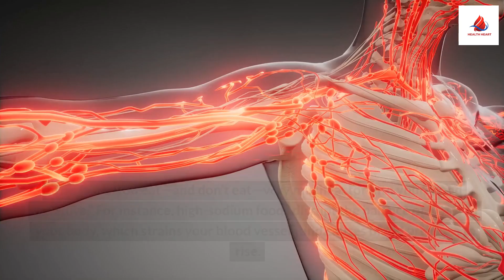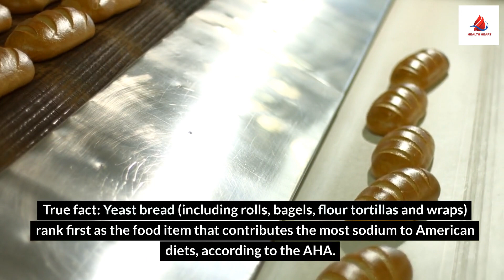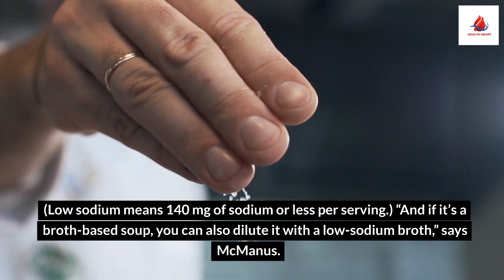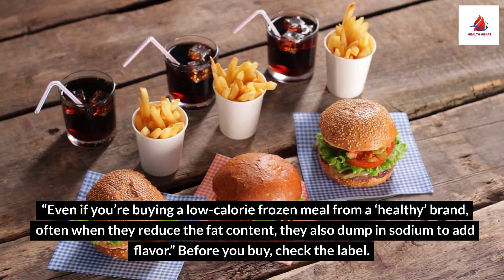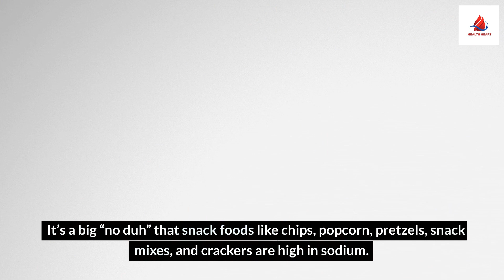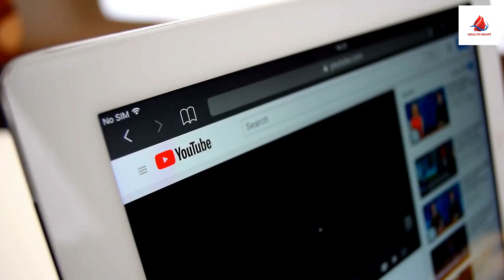12 Foods You Shouldn’t Eat If You Have High Blood Pressure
blood pressure increase, others can help you maintain healthy blood pressure levels. The following fifteen foods should be avoided if you have high blood pressure.

This video is simply meant to provide information. It is not customised medical advice or a consultation with a doctor. Please speak with your doctor if you need medical advice.